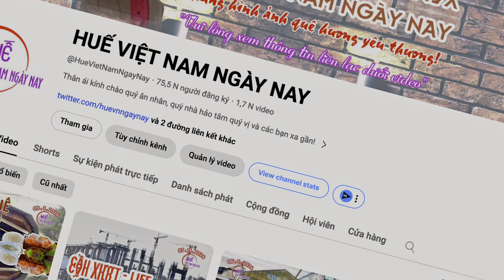YouTube Huế Việt Nam ngày nay kết nối 4 phương về về quê hương yêu thương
HUẾ VIỆT NAM NGÀY NAY giới thiệu video YouTube Huế Việt Nam ngày nay kết nối 4 phương về về quê hương yêu thương
HVNNN là kênh kết nối, điểm hội tụ để gửi các video về chợ quê Huế, Việt Nam, ăn uống khám phá ẩm thực, tham quan du lịch Huế, đời sống văn hóa và các lễ hội ở Huế.